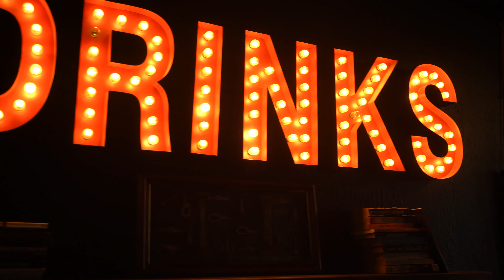Mekan: İstanbul | Kadıköy'ün en özel mekanlarından Aksi Moda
Bu bölümde Kadıköy'ün en özel mekanlarından Aksi Moda'daydık.
Hem fiyatları inceledik hem de mekanda yapılan eventler, akustik konserler, stand-uplar, söyleşiler, ve farklı performanslar hakkında bilgilendik. Mekanın direktörü Yonca ve müzisyen Çağatay bu videoda bize eşlik ettiler. Buyrun videoya.